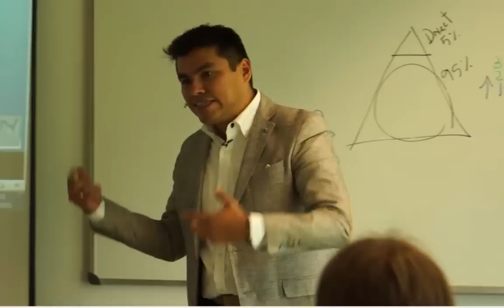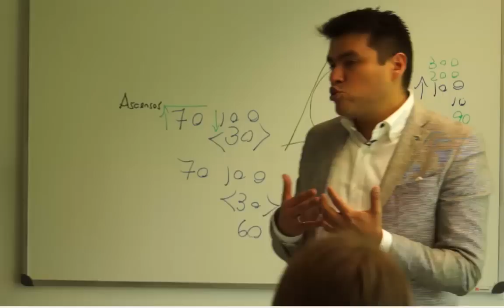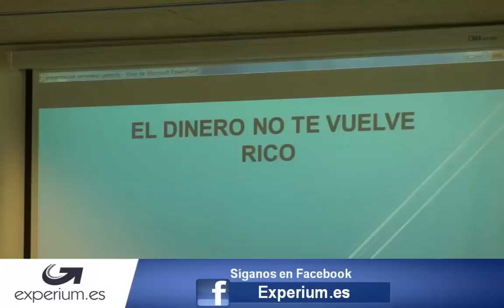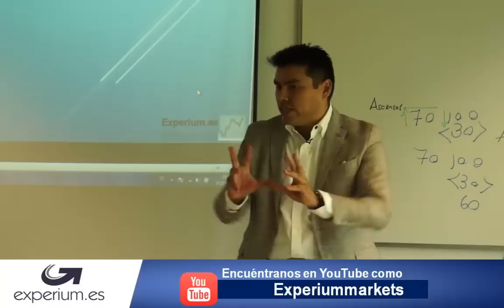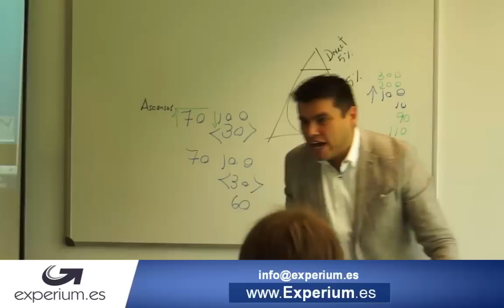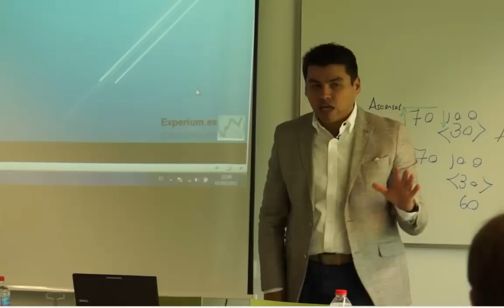Habilidades para la riqueza / Como ser rico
En el siguiente vídeo de forma autentica Anyelo Rico explica cuales son las habilidades que debemos desarrollar si queremos ser prósperos.  Imperdible.

Experium.es    /  Charles Anyelo Rico D.

como ser rico, habilidades de rico, habitos de rico, como ser prospero, como ganar dinero, como salir de pobre,